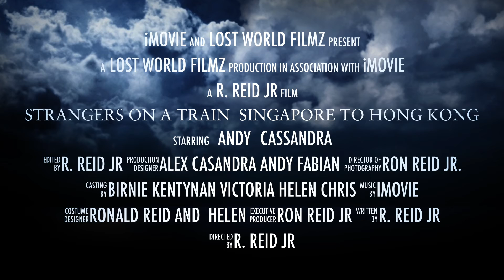STRANGERS ON A TOKYO TRAIN -TRAILER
A SHORT trailer of a passion project to help myself and others deal with the post Covid isolation and use the energy to inspire and help others.

please support those dealing with mental health issues while we get past this.
Thankful to great acting on zoom and finally in person to Fabian, Cassandra and Andy.

Without you all this wouldn't be possible